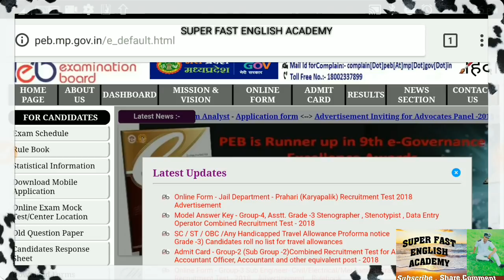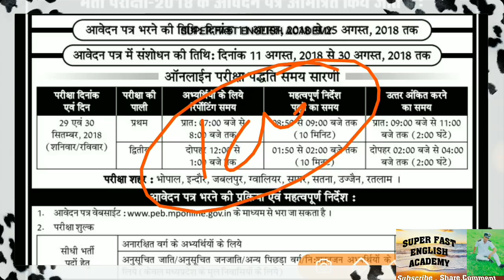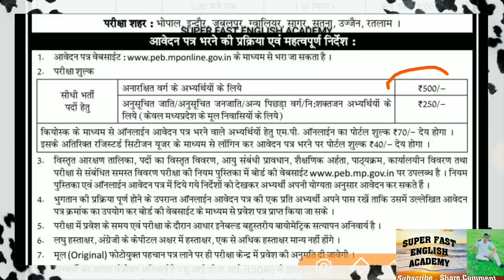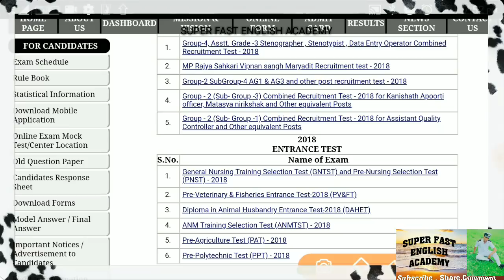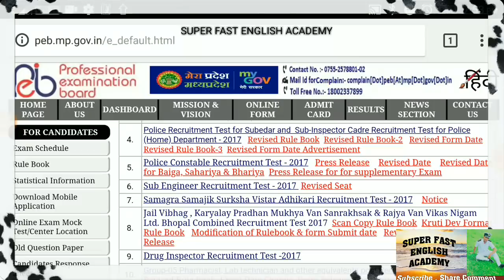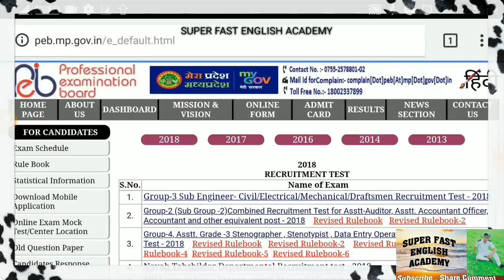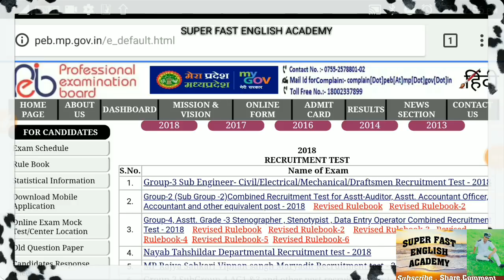MP POLICE JAIL प्रहरी Vacancies,old papers,cut off,vacancies, by Ram sir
Model sets basic concepts by Ram sir